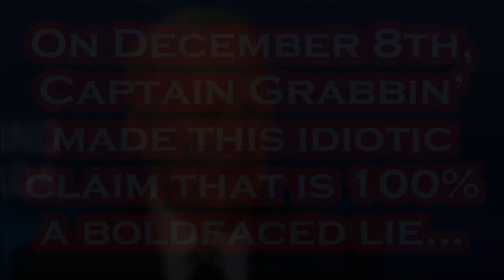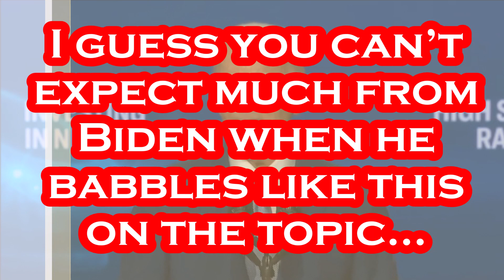There is Something Very WRONG with Joe Biden.....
Just ANOTHER Big Ole Biden Lie That Has Been Debunked Many times!!!.
President Joe Biden went to Las Vegas to showcase $8.2 billion in funding for 10 major passenger rail projects across the country, including to spur work on high-speed, electric train routes that could one day link Nevada and California, as well as Los Angeles and San Francisco. The administration says the 218-mile (350.8-kilometer) train route linking Las Vegas and Rancho Cucamonga, California, about 40 miles (65 kilometers) east of downtown Los Angeles, may one day serve more than 11 million passengers annually. The administration hopes the investment through federal and state partnership programs will help to boost prospects for the long-discussed project, which supporters say could revitalize travel in the American West and critics argue is too costly. Funding came in part from the $1 trillion infrastructure package that Biden signed into law more than two years ago — with Biden highlighting the projects financed by the law as a major plank in his reelection effort. Another electric rail line getting funding has been billed as the nation’s first high-speed route and is eventually planned to traverse California’s Central Valley and extend to San Francisco and on to Los Angeles, with trains reaching up to 220 mph (354 kph). The funding the president will highlight won’t be nearly enough to cover the full costs of either project, but signals the Biden administration’s commitment to spurring train travel in a nation that has long celebrated the spirit of fast cars and open highways. “The bottom line is that, under President Biden, we’re delivering world class passenger rail service that Americans ought to be able to expect,” Transportation Secretary Pete Buttigieg said on a conference call with reporters. Other train projects getting funding include upgrades to heavily traveled corridors in Virginia and North Carolina, with the eventual goal of linking Richmond and Raleigh by rail. Funding will also go to improvements to a rail bridge over the Potomac River to bolster passenger service in Washington and cover train corridor upgrades in western Pennsylvania and Maine, while expanding capacity at Chicago’s Union Station, one of the nation’s busiest rail. - Per KSNV Vegas: December 8th.

Per Wikipedia: Joseph Robinette Biden Jr. was born November 20, 1942 and is an American politician who is the 46th and current president of the United States. A member of the Democratic Party, he served as the 47th vice president from 2009 to 2017 under Barack Obama and represented Delaware in the United States Senate from 1973 to 2009. Biden was born and raised in Scranton, Pennsylvania, moving with his family to New Castle County, Delaware, in 1953 when he was ten. He studied at the University of Delaware before earning his law degree from Syracuse University in 1968. He was elected to the New Castle County Council in 1970 and became the sixth-youngest senator in U.S. history after he was elected to the United States Senate from Delaware in 1972, at age 29. Biden was the chair or ranking member of the Senate Foreign Relations Committee for 12 years and was influential in foreign affairs during Obama's presidency. He also chaired the Senate Judiciary Committee from 1987 to 1995, dealing with drug policy, crime prevention, and civil liberties issues; and oversaw six U.S. Supreme Court confirmation hearings, including the contentious hearings for Robert Bork and Clarence Thomas. He ran unsuccessfully for the Democratic presidential nomination in 1988 and 2008. Biden was reelected to the Senate six times and was the fourth-most senior sitting senator at the time when he became Obama's vice president after they won the 2008 presidential election, defeating John McCain and his running mate Sarah Palin. Obama and Biden were reelected in 2012, defeating the Republican ticket of Mitt Romney and Paul Ryan. During eight years as vice president, Biden leaned on his Senate experience and frequently represented the administration in negotiations with congressional Republicans.